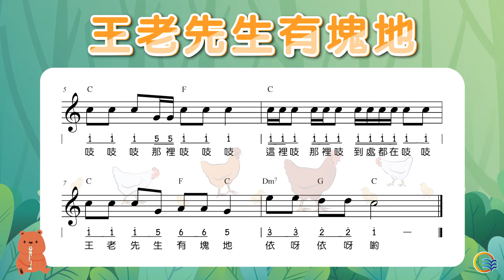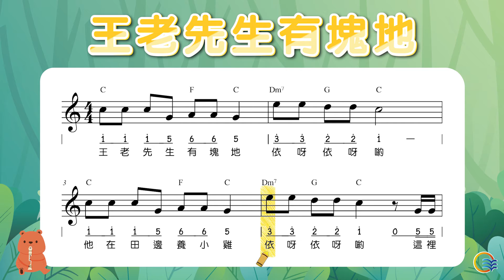《童謠100首》王老先生有塊地🐮｜兒童歌曲｜親子互動｜童謠｜Nursery rhyme｜麥書文化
090－王老先生有塊地

【童謠100首－親子音樂共學的第一本書】
🌻 本書收錄102首耳熟能詳、朗朗上口的兒歌童謠。
🌻 全書彩色印刷、精心編輯排版、閱讀舒服無壓力。
🌻 適合用於親子閱讀、帶動唱、樂器演奏學習等方面。
🌻 樂譜採「五線譜＋簡譜＋歌詞＋和弦」，適用多種樂器彈奏樂曲。
🌻 掃描歌曲對應之QRCode，立即聆聽歌曲伴奏音樂。

◍加入官網免費會員，線上購書最方便快速